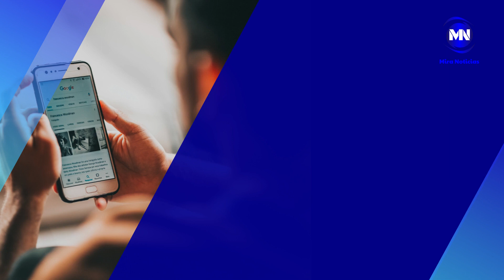El IESS contratará una consultoría financiera privada por USD 4 millones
Mira Noticias Ahora (26/07/2023)

| Marciana Valdivieso es posesionada como alcaldesa de Manta
| Nuevamente se postergan resultados del censo poblacional
| Fútbol ecuatoriano de luto, fallece arquero del Club Chacaritas
Informativo Completo